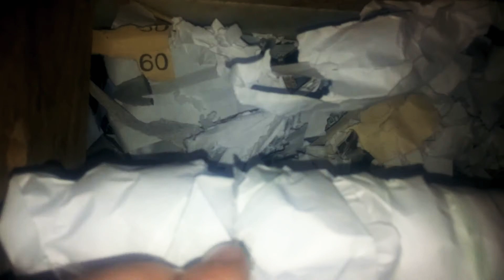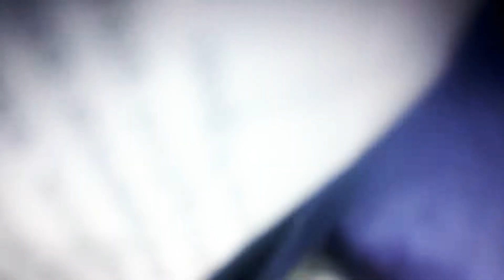All I shredded in previous videos